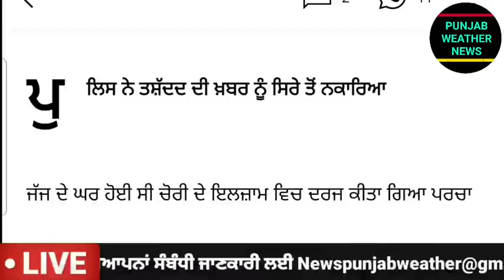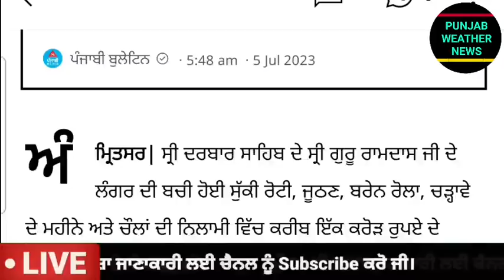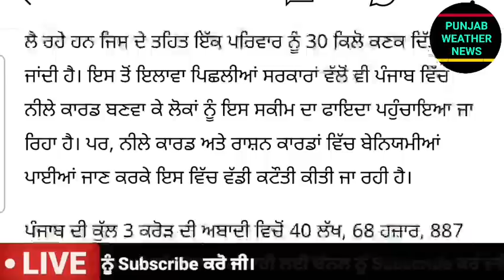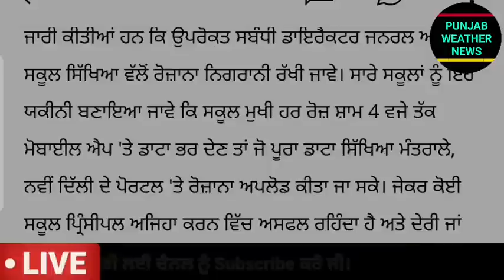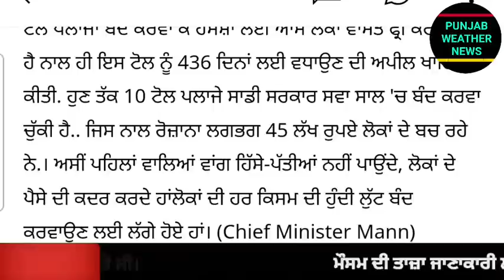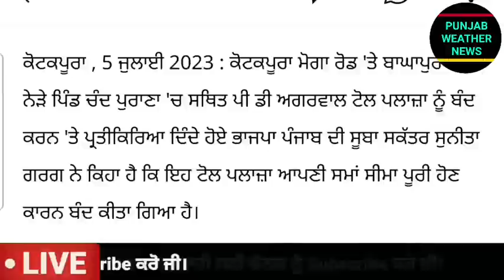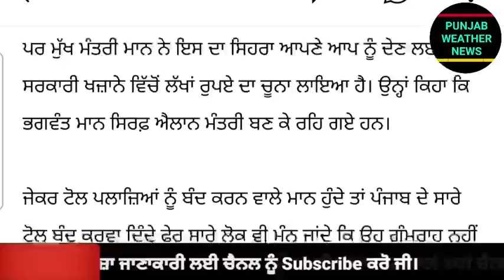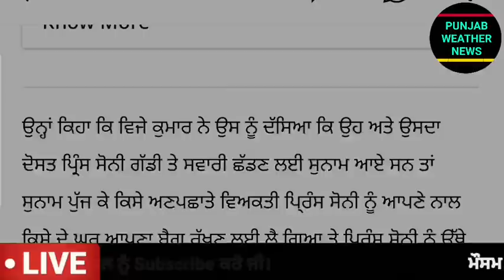Big News of Punjab | 6 ਜੁਲਾਈ 2023 | Punjabi News | 6 july 2023 | PUNJAB WEATHER TV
Big News of Punjab | 6 ਜੁਲਾਈ 2023 |  Punjabi News |  6 july 2023 | PUNJAB WEATHER TV | Evening News Punjab

punjabi news,
khalas tv,
judge singh,